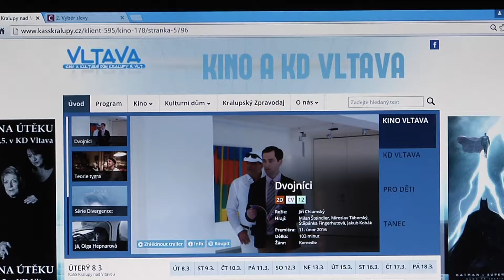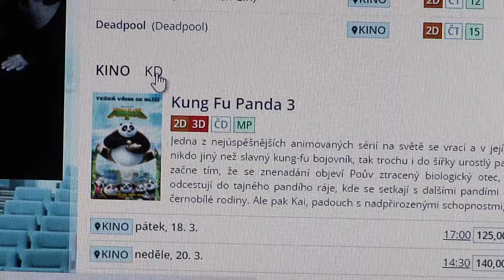Kralupy TV: On-line vstupenky KaSS Vltava (17. 3. 2016)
Objednávka vstupenek pomoci webového portálu KaSS Vltava.